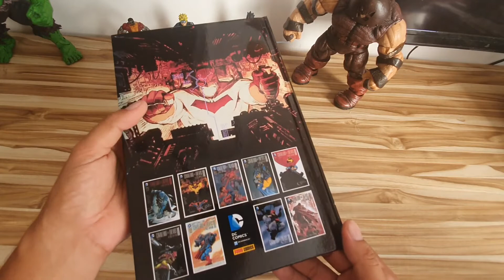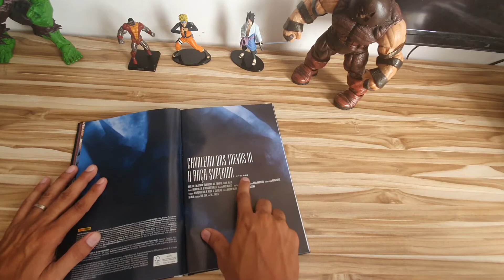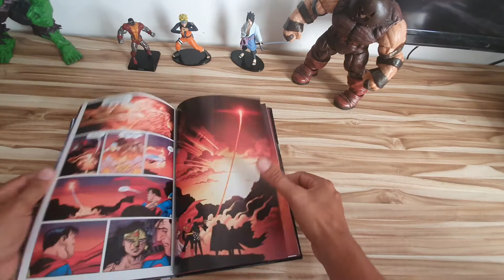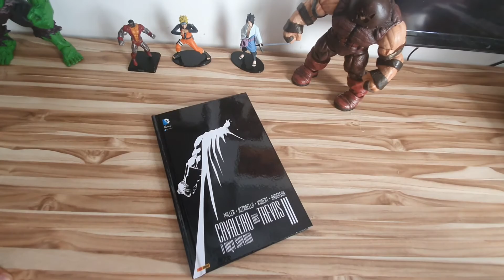BATMAN CAVALEIRO DAS TREVAS 3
Encadernação em Capa Dura da mini serie: BATMAN CAVALEIRO DAS TREVAS 3.

As 9 edições compiladas nesse encadernado unico e exclusivo!

Valeu e até a proxima!